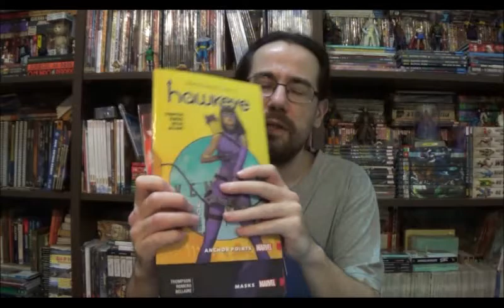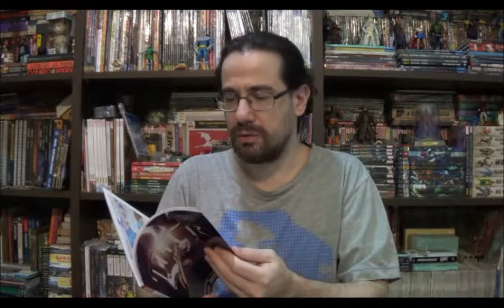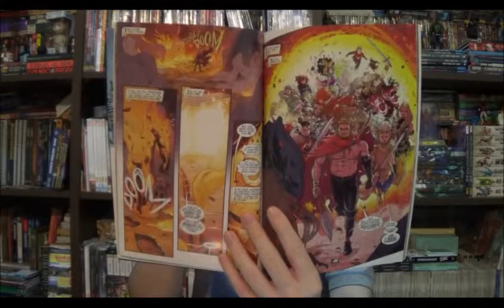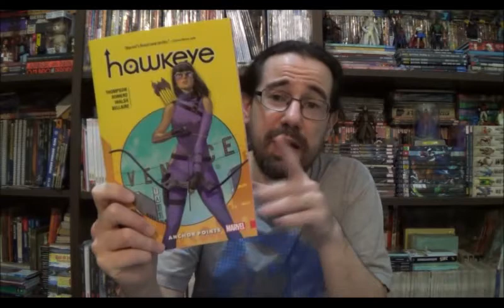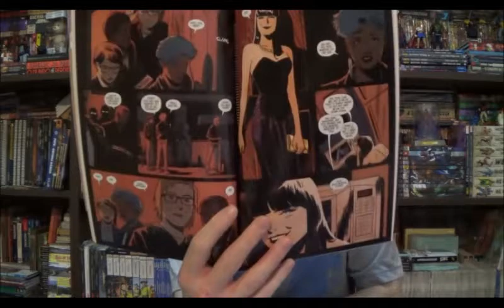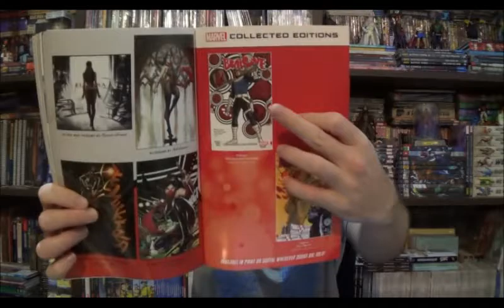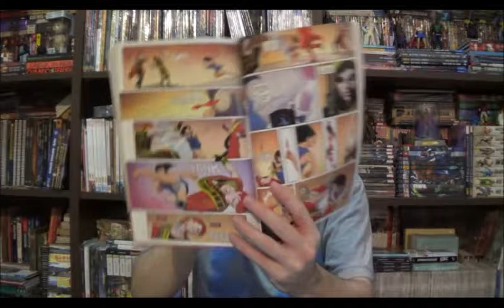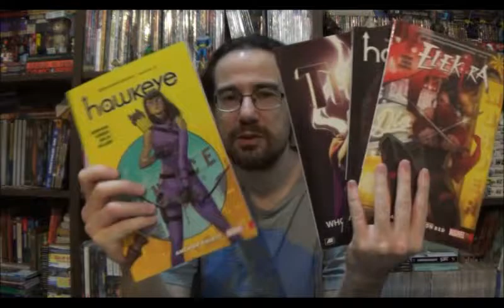Chapéu do Presto Especial - Elektra, Kate Bishop e Poderosa Thor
Bem-vindos a mais um Chapéu do Presto Especial, no episódio de hoje eu trouxe três TPs americanos do período Marvel Now e que alguns estão recebendo versões encadernadas. Estou falando de Elektra, Kate Bishop e Poderosa Thor.

⚠ Link para compras na Amazon

Campinas - SP
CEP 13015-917